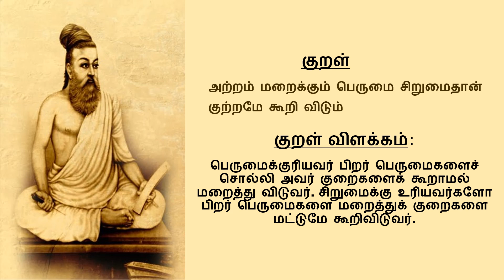Perumai | Thirukkural 971- 980 | Athigaram 98 | பெருமை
பெருமை

குறள் பால்: பொருட்பால்   குறள் இயல்: குடியியல்  அதிகாரம்: பெருமை

ஒளிஒருவற்கு உள்ள வெறுக்கை இளிஒருவற்கு
அஃதிறந்து வாழ்தும் எனல்.

பிறப்பொக்கும் எல்லா உயிர்க்கும் சிறப்பொவ்வா
செய்தொழில் வேற்றுமை யான்.

மேலிருந்தும் மேலல்லார் மேலல்லர் கீழிருந்தும்
கீழல்லார் கீழல் லவர்.

ஒருமை மகளிரே போலப் பெருமையும்
தன்னைத்தான் கொண்டொழுகின் உண்டு.

பெருமை யுடையவர் ஆற்றுவார் ஆற்றின்
அருமை உடைய செயல்.

சிறியார் உணர்ச்சியுள் இல்லை பெரியாரைப்
பேணிக் கொள் வேம் என்னும் நோக்கு.

இறப்பே புரிந்த தொழிற்றாம் சிறப்புந்தான்
சீரல் லவர்கண் படின்.

பணியுமாம் என்றும் பெருமை சிறுமை
அணியுமாம் தன்னை வியந்து.

பெருமை பெருமிதம் இன்மை சிறுமை
பெருமிதம் ஊர்ந்து விடல்.

அற்றம் மறைக்கும் பெருமை சிறுமைதான்
குற்றமே கூறி விடும்.

தெய்வப்புலவர் என்று போற்றப்படும் திருவள்ளுவரால் இயற்றப்பட்டது திருக்குறள். இதில் மொத்தம் 133 அதிகாரங்கள் உள்ளன. ஒரு அதிகாரத்திற்கு பத்து குறள் வீதம் மொத்தம் 1330 திருக்குறள் உள்ளன. இவை அனைத்தும் அறத்துப்பால், பொருட்பால், இன்பத்துப்பால் என்ற மூன்று பிரிவுகளுக்குள் வருகின்றன. திருக்குறளில் உள்ள 133 அதிகாரங்களின் குறள் தினம் ஒரு குறள் விளக்கத்துடன் கொடுக்கப்படும்.

Ravima Language Academy: Learn Tamil & Hindi with ease!
Your gateway to Indian languages & culture!
Unlock Tamil wisdom with Thirukkural insights & more!
Online courses and tutorials are also available - learn with us !
Ravima Language Academy